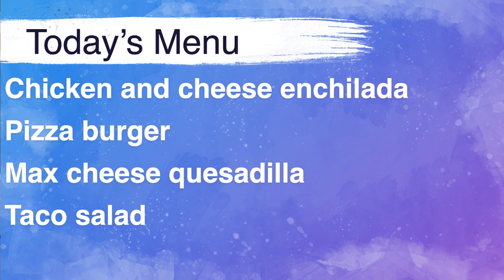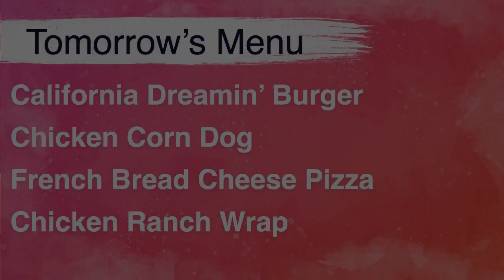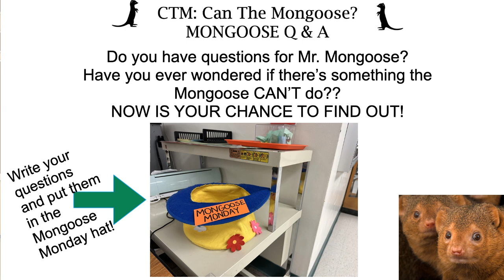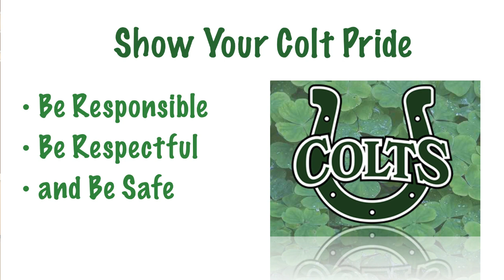Colt Tv May 1st